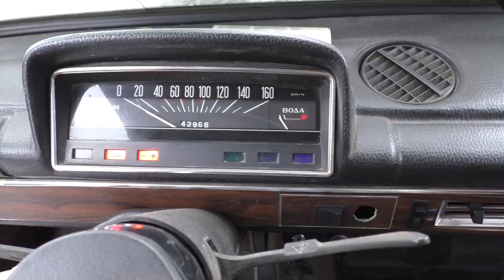Жигули. Покраска в стиле Кринж! / Zhiguli. Painting in the Grunge style!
Покрасить Жигули - что может быть проще?
Но "Великой Красной Акуле" требуется особый подход!
Будем красить её в стиле Кринж!
Результат джентльмен может наблюдать в ролике!
P.S. Это уже 12 серия.
Paint Zhiguli-what could be easier?
But the Great Red Shark needs a special approach!
We will paint it in the style of Grunge!
A gentleman can watch the result in the video!
Enjoy your viewing! P.S.
This is the 12th episode.
 Для желающих продлить жизнь "Великой Красной Акуле" имеются:
Большое спасибо!